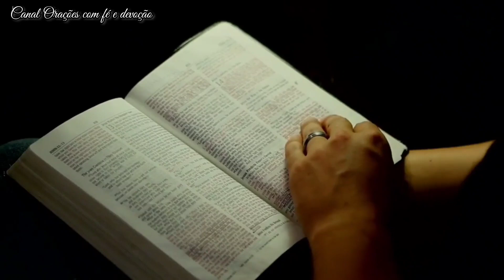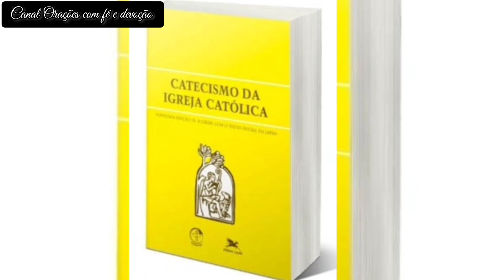ATENÇÃO! AVISO URGENTE É DE DOER NA ALMA O QUE ELE FALOU NO BRASIL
ferramentas que ajudam no amadurecimento da fé, com base na Sagrada Escritura, Tradição Viva e Magistério Eclesial.
A fé de 2000 anos da Igreja Católica condensada em um único material explicado de forma prática e simples, para te ajudar na vivência de uma fé mais viva e profunda.

DEIXE DE SER ENGANADO: A verdadeira história da Igreja Católica
Curso sobre a história que não me contaram. Vamos desvendar as grandes mentiras históricas contra a Igreja Católica. Serão várias aulas abordando e destruindo os principais mitos. Vamos aprofundar cada assunto.

☆☆Vamos aprender de um jeito simples o que a Santa Missa nos proporciona vista do verdadeiro sentido no qual Jesus instituiu ☆☆

O poder da medalha milagrosa (Livro de Padre Gabriel Vila Verde) Capa comum

A Adversária da Serpente. O Auxílio de Maria no Combate ao Mal (Livro do Padre Gabriel Vila Verde) Capa comum

Imagem De São José 40cm Inquebrável

Diário de Santa Faustina. A Misericórdia Divina na Minha Alma